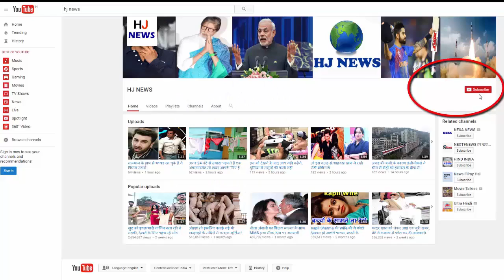संजीव की वजह से खतरे में पड़ गई थी इस एक्ट्रेस की शादी, जड़ दिया था थप्पड़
Many stories are heard in the Bollywood industry Something like this is going to tell you today on Sanjeev Kumar's 79th Birth Anniversary (July 9). It is famous for the story between Sanjeev Kumar and Nutan that Nutan has slapped Sanjeev in front of everyone. However, Nutan had killed him because of some misunderstanding. It was actually that Nutan and Sanjeev Kumar's friends had given the name of the affair, due to which there was a disturbance in the married life of Nutan

Things are the days when Nutan's name was Famous in the film industry. At that time Sanjeev Kumar was also the subject of discussion in the industry. One thing was said about Nutan that he did not talk much to his co-stars and people on the set. Those same days Sanjeev Kumar was signed with Nutan in the movie 'Devi' (1970). Initially, Nutan and Sanjeev Kumar did not talk much about each other, but gradually there was friendship between the two. Meanwhile, tremendous tuning between the two became the subject of discussion. Some people gave this tune to the affair.

HJ NEWS !!